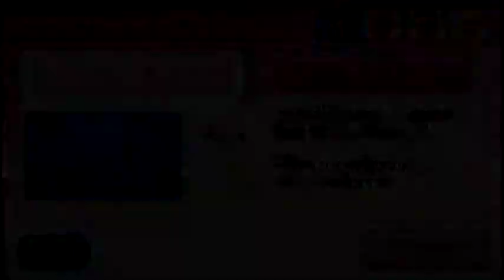Wii PartyU ターゲットから外れるな（stay on target）IOHD0236